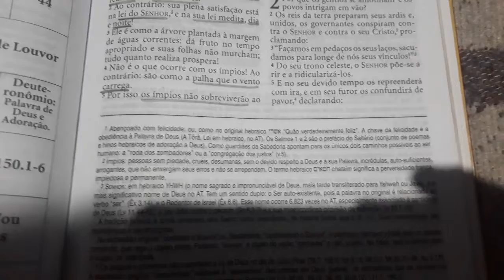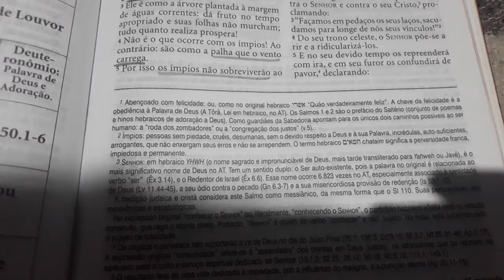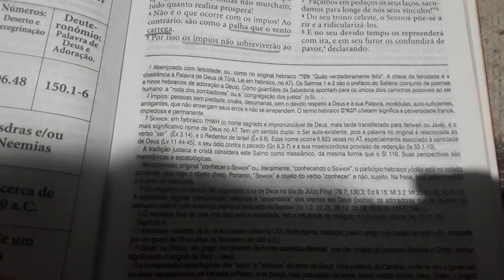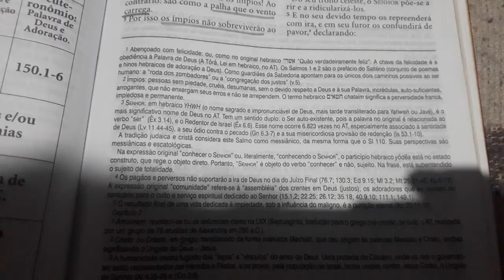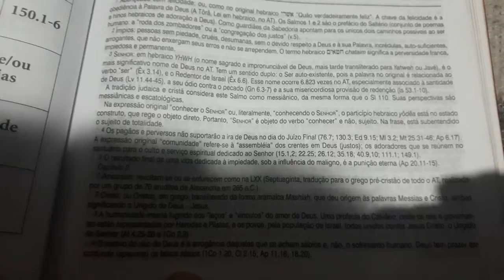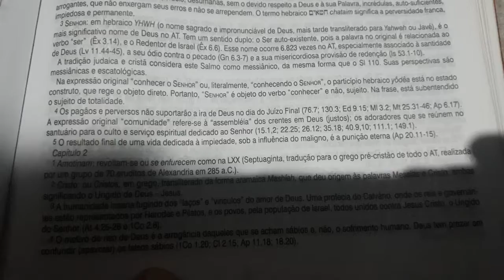Salmo 1 - Bíblia King James Atualizada (KJA)